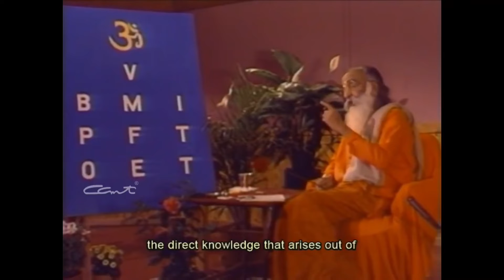Bhagavad Gita Ch 13 - Verses 3 & 4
Video clip of Gita Reading Chapter 13 - Verse 3 & 4
Kshetra and Kshetrajna; Recognizing Kshetrajna midst of Kshetra